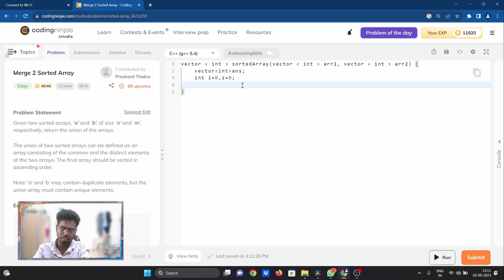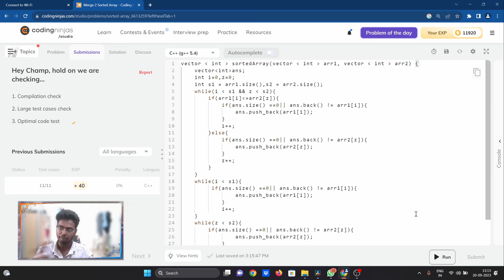Find Union of two sorted array in tamil | Burte + Optimal with code | Arrayeasy - 10 | Code Thanish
Code thanish whatsapp group

( dsa )Learn c++ in tamil

About me :-

Name :-  Thanish Rishi
Age :- 19
Profession :- Student
Residency :- Thirunelveli , Tamilnadu , India

Here, we're dedicated to expanding horizons and equipping you with the skills you need to excel in the ever-evolving world of coding. Whether you're a novice or a seasoned programmer, our goal is to guide you towards not just learning, but mastering the art of coding, ultimately leading you to secure your dream job. So, let's dive in and explore the exciting realm of coding together!

Time Stamp :

0:00 - Intro

My all socials and yt in one tap !

click this link to know about my ig , facebook , twitter , my other yt channels and discord etc

Chat Rules:

1: Respect everyone.
2: Don't Abuse or Promote other channels.
3: Don't Troll or Spam.
4. No Racism or Cruel Speech Allowed.

Tags ( Please ignore it )